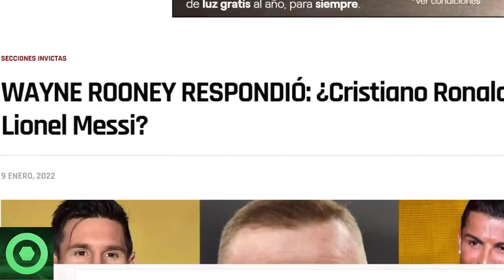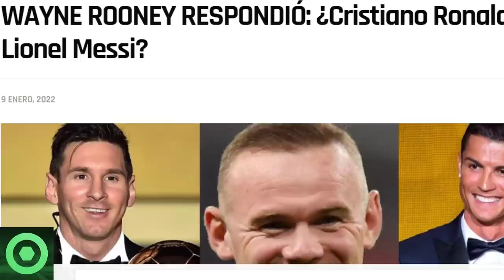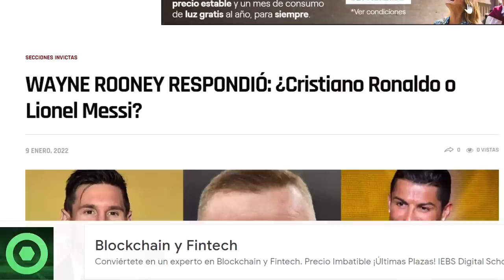🔴MARAVILLOSA NOTICIA de LEO MESSI 🔴GIRO INESPERADO en FRANCIA con el FUTURO de MBAPPÉ 🔴LYON vs PSG 🔴